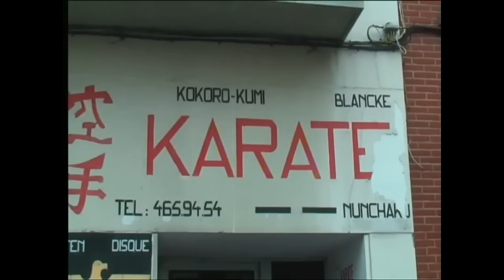Blancke Karate Quentin